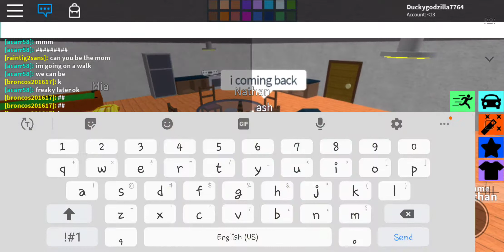ONLINE DATERS!!!!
Ew guys please never Od ever nothing good happens